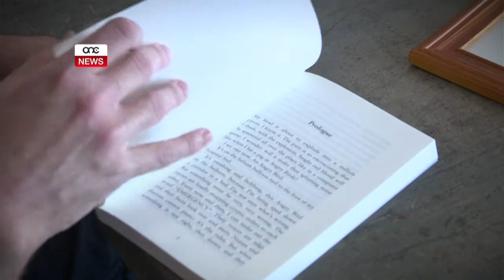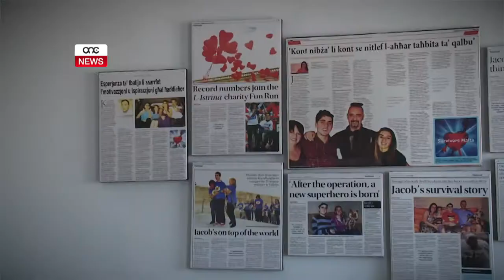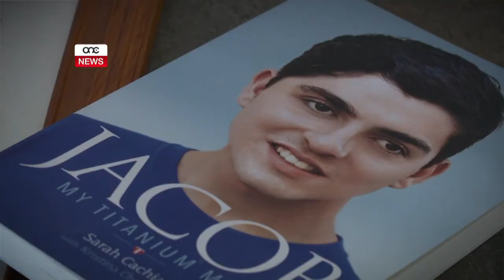Il-KTIEB TA’ JACOB GĦAND IR-REĠINA.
ONE.COM.MT - Il-ktieb dwar iż-żagħżugħ Jacob Cachia li għamel snin twal jissielet mat-tbatijiet tal-ħajja minħabba li għadda minn għadd ta’ operazzjonijiet li sarulu f’rasu kawża ta’ infezzjoni fil-moħħ wasal ukoll għand ir-Reġina.
Dan wara li rċivew ittra mingħand l-assistent segretarju privat tagħha fejn spjega li ntalab jirringrazzjahom talli tawh kopja tal-istess ktieb.